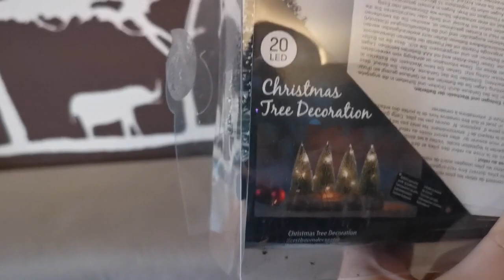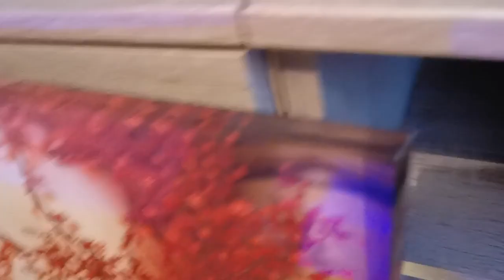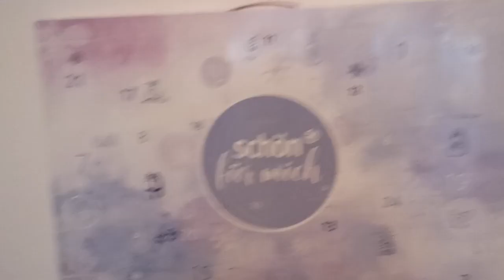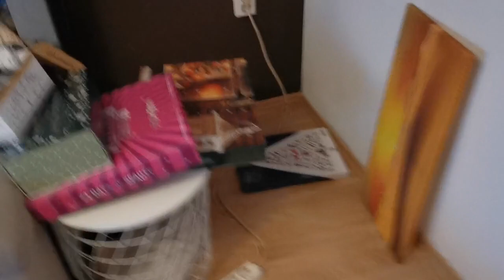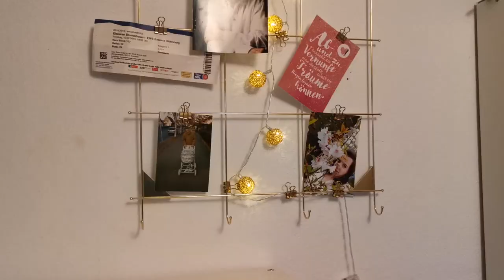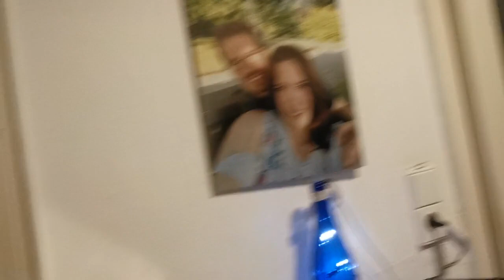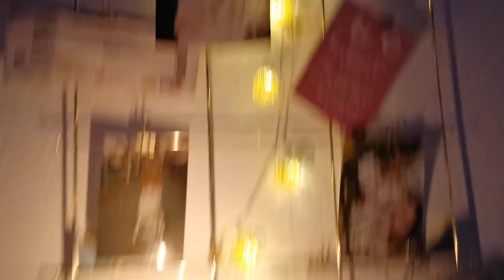Weihnachtlich Dekorieren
Hey meine lieben, heute werden wir usere Wohnung weihnachtlich dekorieren. Ich wünsche euch ganz viel Spaß mit diesem Video.